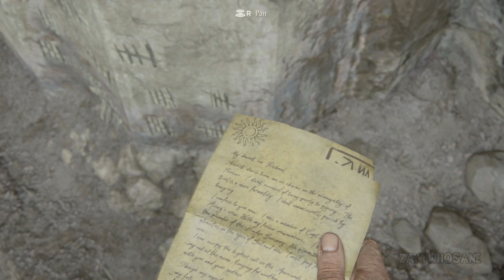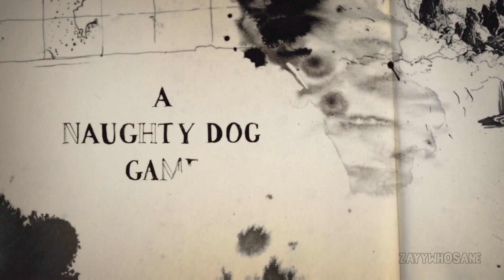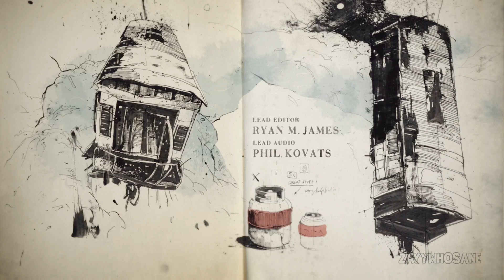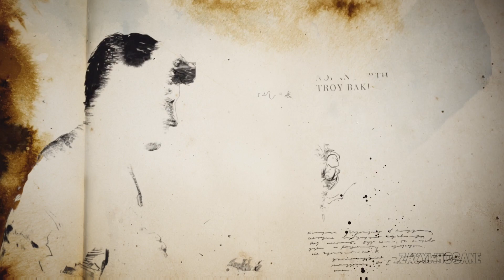UNCHARTED 4 (PS5) 100% Full Game Complete Story Mode Walkthrough Part 2 - [1080P 60FPS]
Set three years after the events of UNCHARTED 3: Drake’s Deception, Nathan Drake has presumably left the world of fortune-hunting behind. However, it doesn’t take long for fate to come calling when Drake’s brother, Sam, resurfaces seeking his help to save his own life and offering an adventure Drake can’t resist. On the hunt for Captain Henry Avery’s long-lost treasure, Sam and Drake set off to find Libertalia, the pirate utopia deep in the forests of Madagascar. UNCHARTED 4: A Thief’s End takes players on a journey around the globe, through jungle isles, far-flung cities and snow-capped peaks on the search for Avery’s fortune. Uncharted 4: A Thief's End is a 2016 action-adventure game developed by Naughty Dog and published by Sony Computer Entertainment. It is the fourth main entry in the Uncharted series.

ZayyWhosane+ is a gaming educational channel that consistently makes instructional and educational videos of many different video games. My goal is to help gamers get past those gut-wrenching and rage-inducing stages on games. I make sure every video fully adheres to YouTube's Partner Program Guidelines. Every video is my creation that i have recorded and edited by me and only me. I spend countless hours editing to ensure that all my videos are professional and informative. Every day I am learning new editing skills so my audience can get the best videos possible.

Video Edited & Uploaded By:
[ZayyWhosane+]